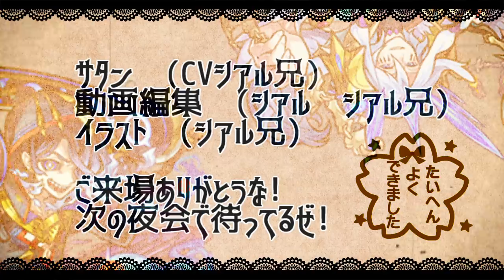【モンスト】ミス!?何で触れないの？上方修正簡単に解説＆獣神化ナイチンゲール【サタンの部屋】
「姫発」「普賢＆文殊」「黄飛虎」「趙公明」
サラマンダー
ドラえもん　しずか　のび太　スネ夫　ジャイアン　西郷隆盛
壁ドン

twitterだぜ！

【エデン　シアルブラザーズ　シアブラ　怪物彈珠　monsterstrike 　サタン　SS　森久保祥太郎　奈良シカマル　巻島先輩　モンストシアル　シアルモンスト　ものまね　　　爆絶 　エデン内部　エデンの中の人　禁忌の獄　４　艦隊　オベロン　ドリィ　サキミタマ　バフォメット　アラミタマ　西郷隆盛　ワタツミ
戦慄を奏でる琵琶の調べ（★5 王貴人）（究極）
怪戦！妖術バドミントン（★5 胡喜媚）（究極）
妖しき白狐の御仕置遊戯（★4 フー・ホーラク）（極）
仙人上等！神撃の任侠演義（★5 趙公明）（激究極）
神獣の聖域の新しいモンスターたちも使うよ!!
火属性 ★5
レキオウ
水属性 ★6
天運の武術家 トウマ・リー
（進化合成後）
水属性 ★6
天運の屍術師 ルウ・イン
（進化合成後）
光属性 ★6
天運の猿将 ロッコウ
（進化合成後）
闇属性 ★6
天運の仙人 タオダオ
（進化合成後）
新イベント
火属性 ★6 アリスワールドの創造主 ルイス・キャロル（獣神化後）
木属性 ★6 伝説の童話王 グリム兄弟（獣神化後）
光属性 ★6 言霊炸裂少女 清少納言（獣神化後）
信長　ドゥーム　ストライク　X